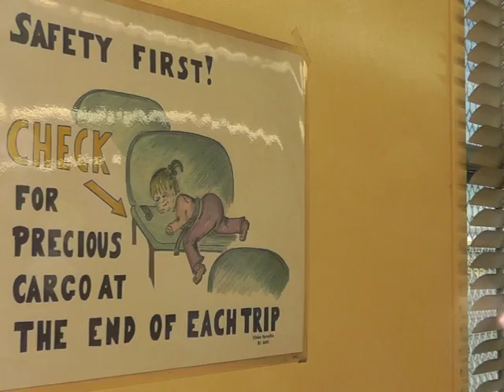This is my job! LAUSD School Bus Driver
This video features the job of a School Bus Driver at LAUSD. If you want to apply for this job, please